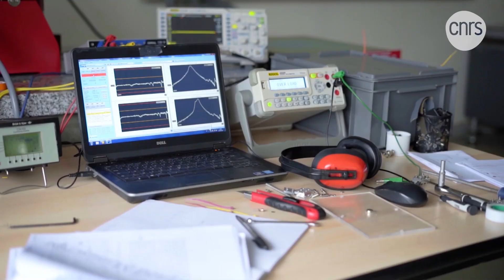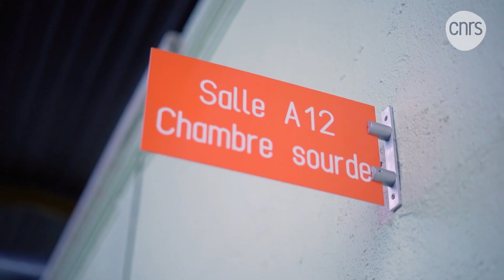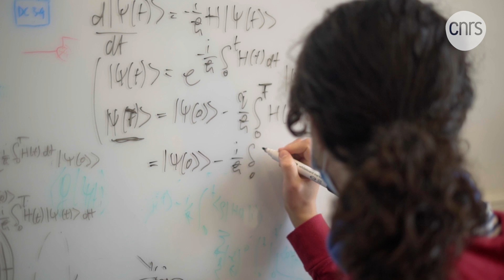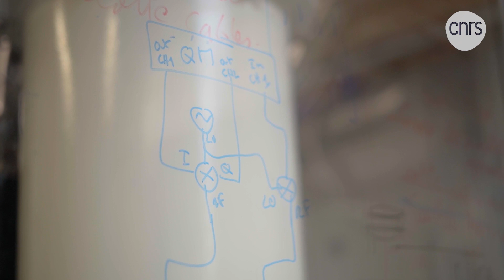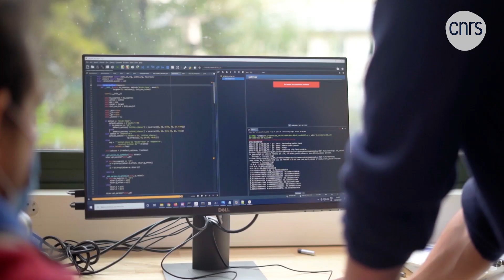De chercheur à entrepreneur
Focus sur le parcours de scientifiques qui se sont lancés dans l’aventure entrepreneuriale et sur l'accompagnement de CNRSinnovation et de Deeptech Founders, partenaire du programme d'accompagnement RISE du CNRS.

Avec l'intervention de :
- Gael Matten, cofondateur Vibiscus
- Theau Peronnin, CEO et cofondateur Alice & Bob
- Robert Marino, cofondateur Deeptech Founders
- Johanna Michielin, directrice de CNRS Innovation

En savoir plus sur le programme RISE qui a pour objectif d'accompagner les projets de start-ups deeptech ayant vocation à exploiter les technologies développées au sein des 1 000 laboratoires du CNRS

"DeepTech, au cœur des innovations de rupture", une série en cinq épisodes produite par le CNRS en partenariat avec Maddyness.